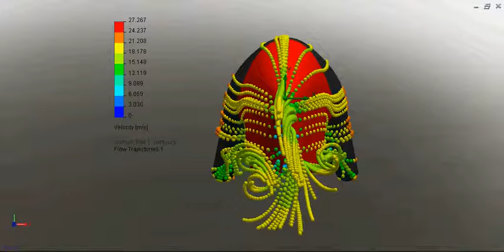Phidippides proto flow analysis back